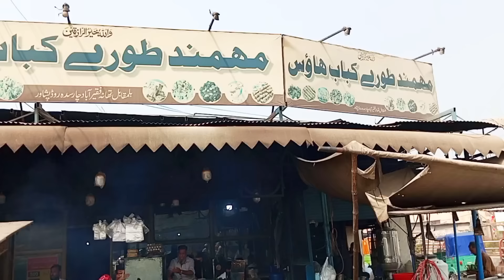500Kg Huge Kabuli Pulao Recipe | Afghan Kabuli Pulao | Giant Kabuli Pulao Meat Prepared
Hello Guys! Today in "street Fooding" you will see how delicious Kabuli Pulao and meat prepared with Karots. The most loving recipe. "Kabuli Pulao" .

kabuli pulao recipe afghani kabuli pulao real and authentic recipe,
kabuli pulao recipe dal chana rice chana pulao recipe,
dum pukht recipe whole lamb roast with kabuli pulao,
kabuli (afghani ) pulao recipe in easy way to make,
kabuli pulao recipe how to make traditional afghan rice,
how to make mutton afghani pulao kabuli pulao recipe,